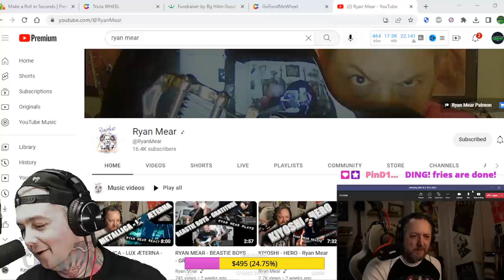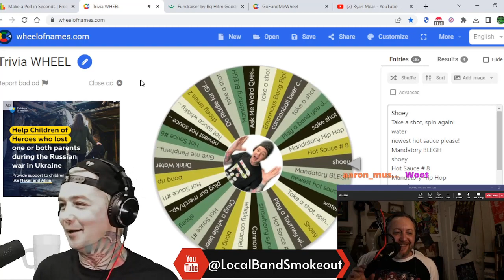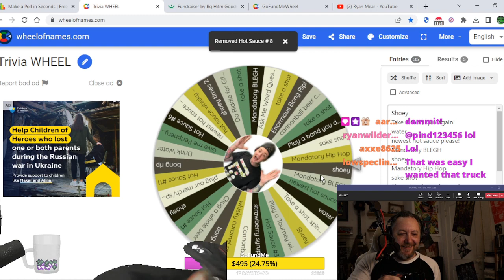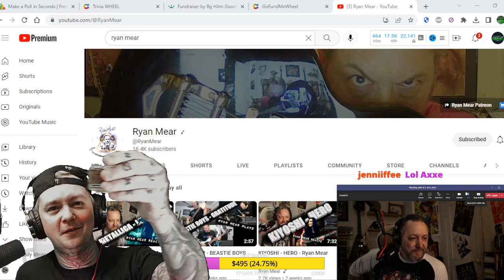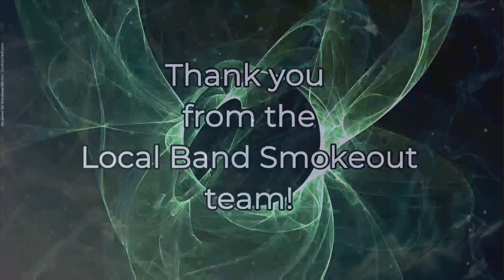Interview with Ryan Mear ! We Talk Japanese Music / Gaijin Guys / Band Maid / Playing Guitar & More!